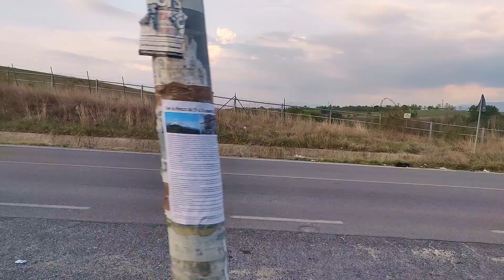Summer chillin. Riding my Lou board and the electric scooter